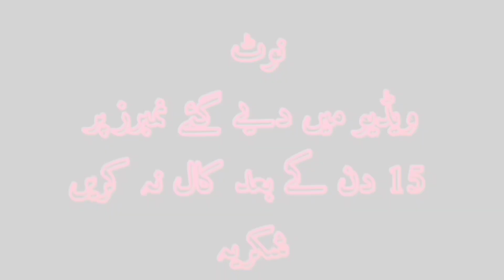Suzuki Liana And Toyota corolla indus For Sale|sunday car bazar karachi 2023|Used Cars For Sale,2023